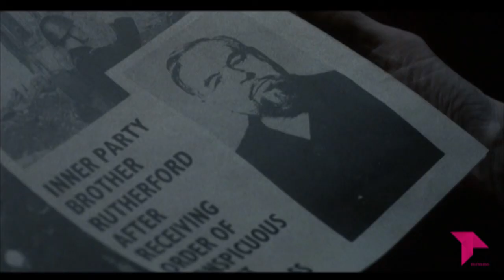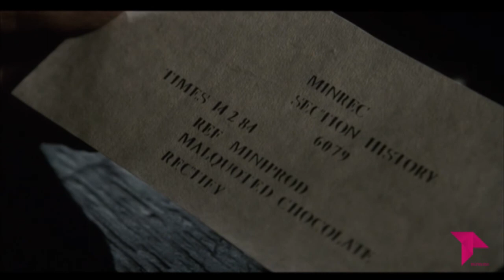EL CALLEJÓN, 1984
En este 'Callejón de las Maravillas' observamos cual Gran Hermano la sociedad distópica creada por George Orwell en su novela '1984', llevada al cine ese mismo año por Michael Radford, la protagoniza el siempre estupendo John Hurt.